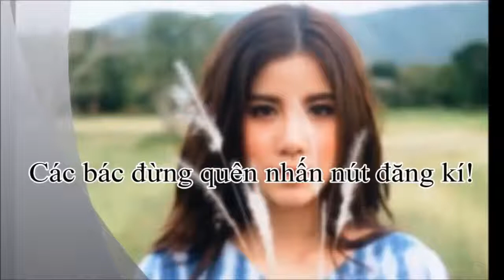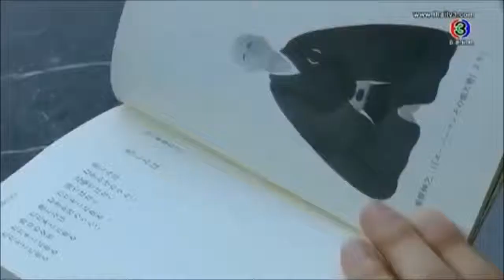Nadech & Yaya Cut l Best Kisses những nụ hôn tình cảm